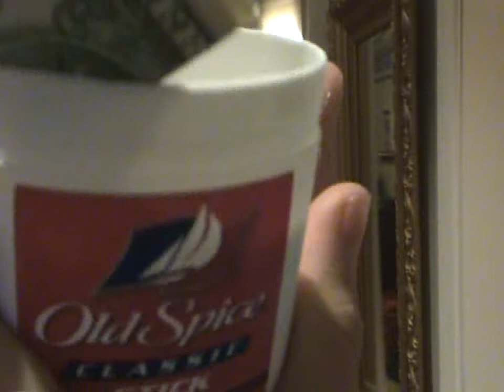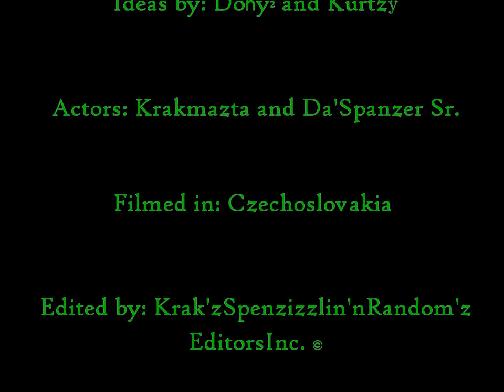Wez be Randomz¿!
there is truely no way to describe the horrible natures of this film... Filmed  12/28/09